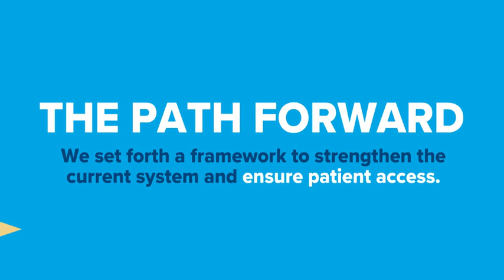ASCO State of Cancer Care in America Overview